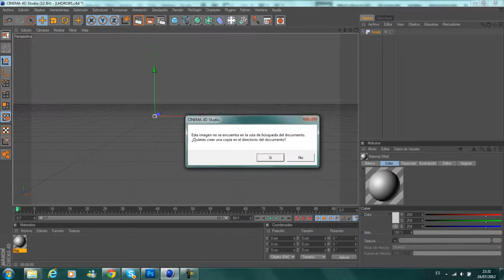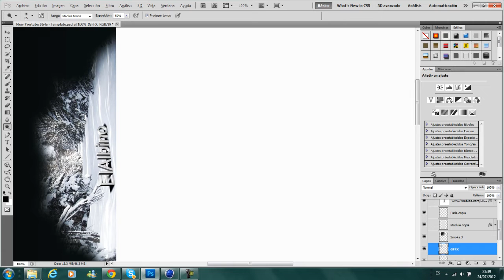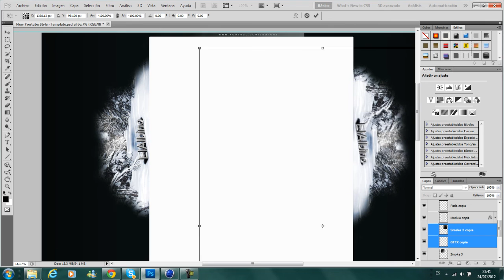Speed Art ElAlbinoHD by LHDROBS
Comment and rate plis. Follow me in twitter: LHDROBS
Comentad y puntuad gracias. Seguidme en Twitter:LHDROBS

Disculpad esos segundos de fondo negro. Tendría que estar la imagen pero no se ve ni a la de 3. Su canal para que veáis el proyecto